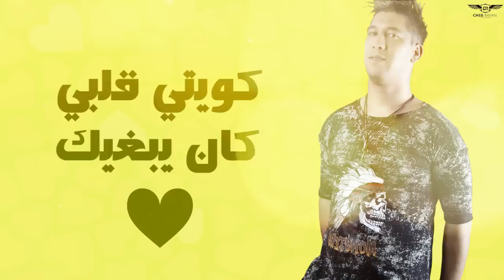Cheb Rayan - Matdich m3ak 7nani شاب ريان ماتديش معاك حناني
Cheb Rayan - ماتديش معاك حناني ( Official Lyric Video )  - الشاب ريان
Arrangement & Mixage : الشاب ريان
Art Work : Younes Markous ( @YMarkous )

CHEB RAYAN,  NÉ LE 18 FÉVRIER 1980 A TANGER EST UN CHANTEUR BELGO-MAROCAIN DE POP-RAÏ DOTÉ D UNE VOIX FLUTTE ET SOUPLE, IL ASSURE UNE ÉTRANGE RESSEMBLENCE VOCALE AVEC CELLE DE CHEB HASNI.AVEC DES ARRANGEMENTS MUSICAUX PARTICULIERS ET UNE AMBIANCE PLUTÔT SENTIMENTALE PRÉSENTS DANS SES ALBUMS , IL EST LE PROTOTYPE DU JEUNE CHANTEUR DE LA GÉNÉRATION PARAPOLE